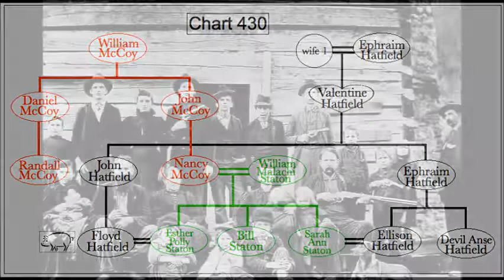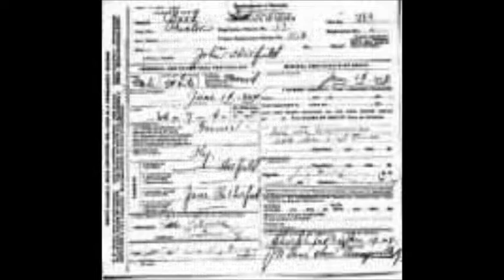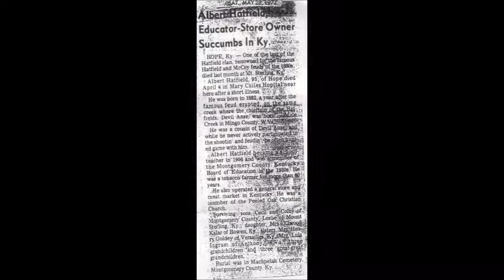Edward Hatfield Video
My mom's (joyce hatfield) family, Edward Hatfield and more.